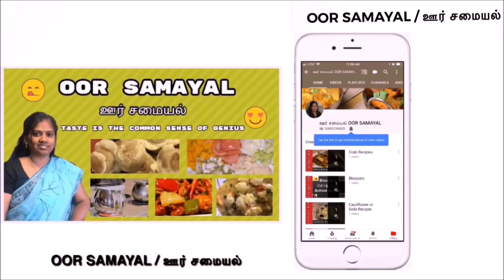#125 வெங்காயம் தக்காளி இல்லா சட்னி| Mulangi Pachadi | Andra Style | Mulangi Chutney | OOR SAMAYAL